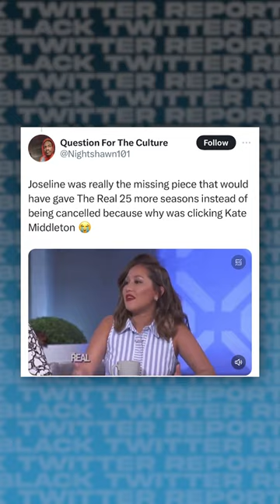The Puerto Rican Princess Joseline Hernandez Speaks On Kate Middleton's Controversial Photos